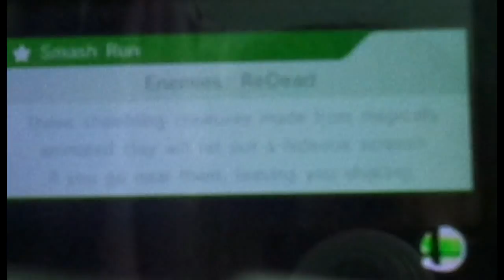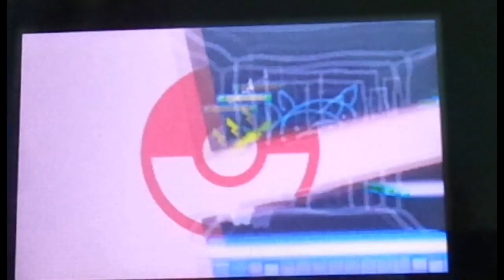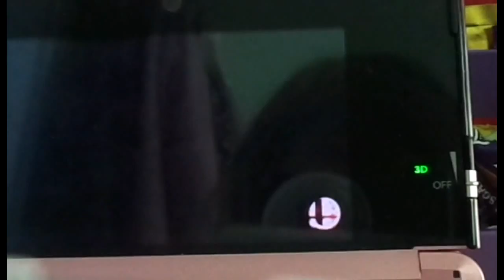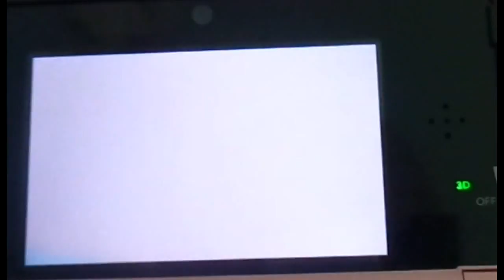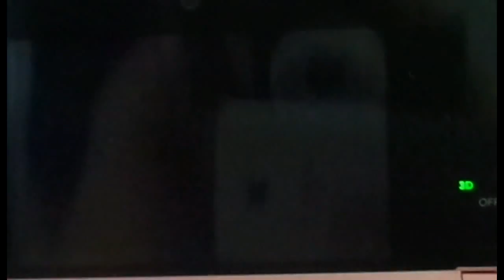super smash bro